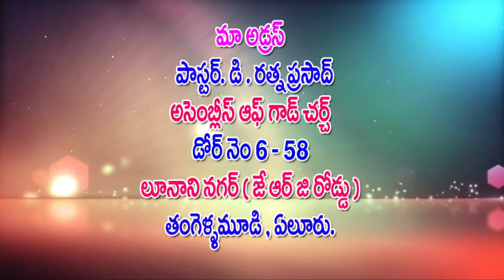వెనక్కి వెళ్ళవద్దు సుమా # pastor ratna prasad message 97 heaven tv 9441061898 krupa suvartha eluru